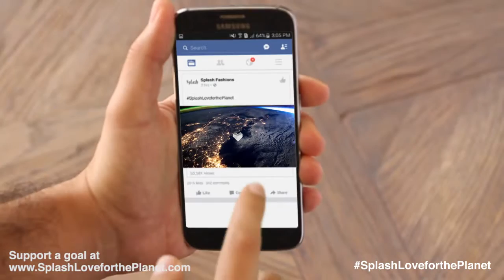Support a Goal